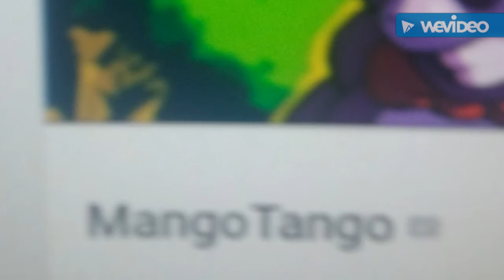Shoutouts to GREAT people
find out who by watching the video!